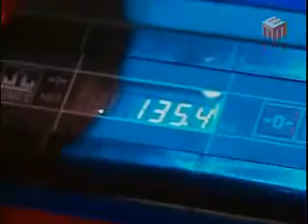Misha Sidoryhev Igor Pedan Nashi Recordy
Misha Sidorychev Igor Pedan v programme Nashi Recordy